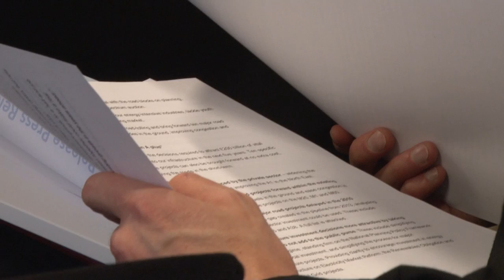Ian McCafferty on the effects of eurozone turmoil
The CBI chief economic adviser says confidence among  members has been dented by economic uncertainty in eurozone countries